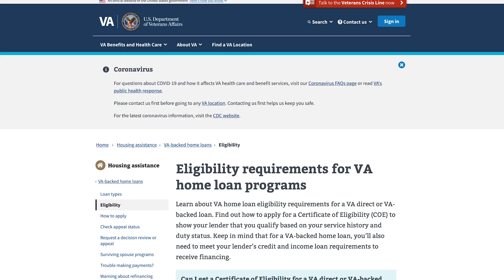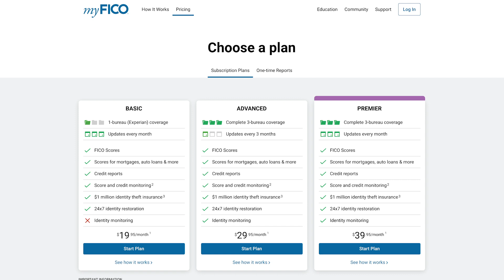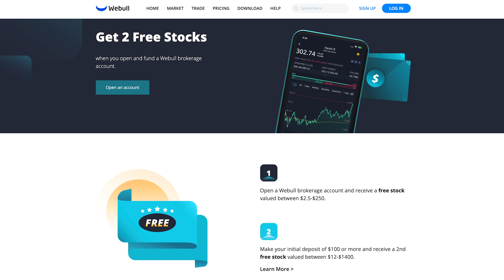What CREDIT SCORE Do You Need to BUY A HOUSE?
In this video we look at what credit score you need to buy a house, or more specifically what credit score you need for a mortgage so you can buy a house. We go through all the different types of loans, including FHA loan, VA loan and USDA loan.